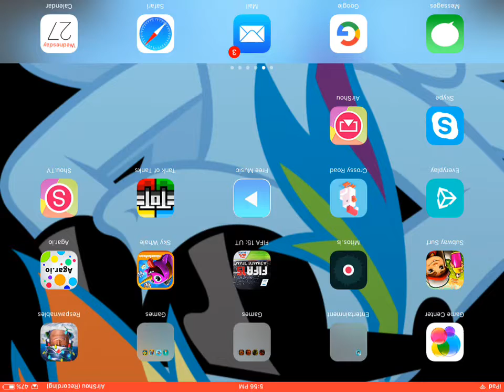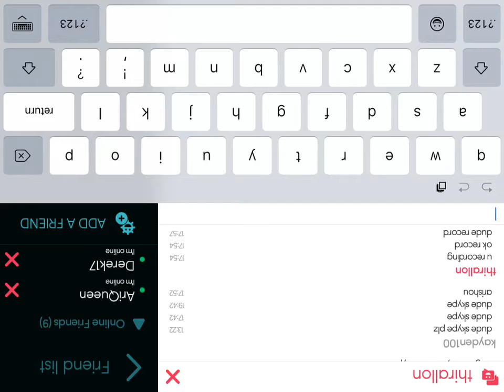Funny montage Mitosis the game